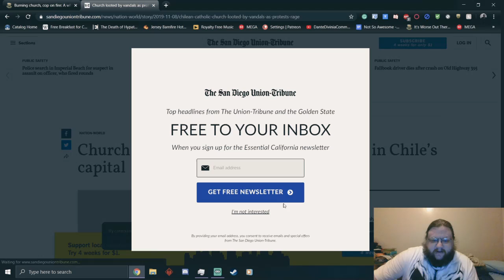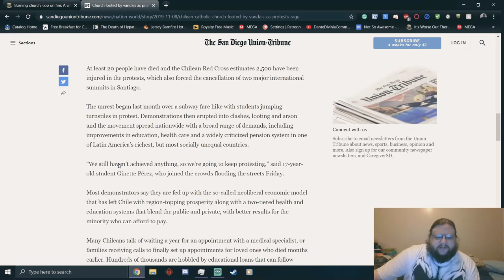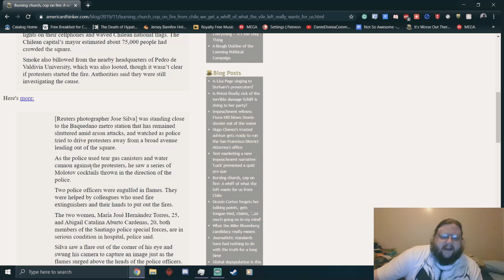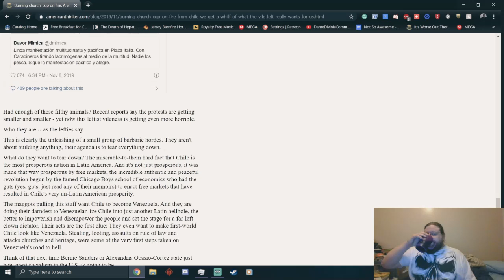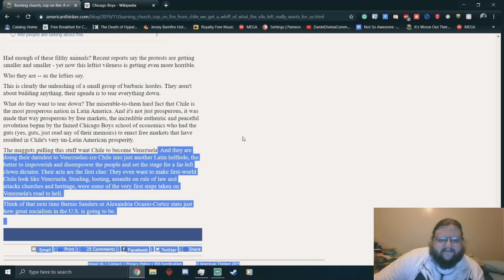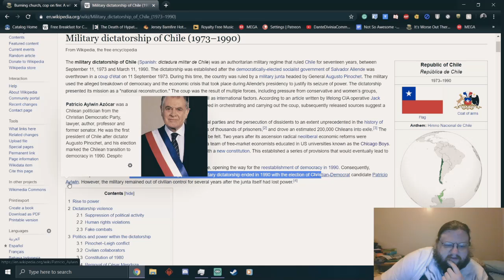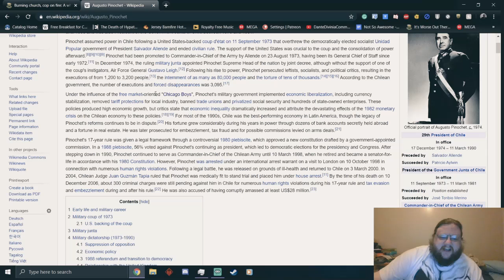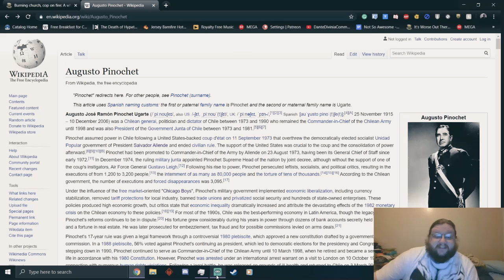Defending the Chicago Boys or Not a Great Look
Peace, Love, And ACAB!
~Josh